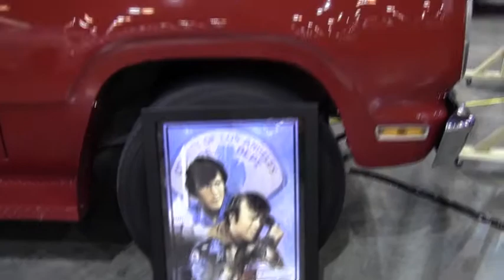Colorado Movie Cars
Colorado Movie Cars at the Rocky Mountain Rod& Custom Show Nov 2011